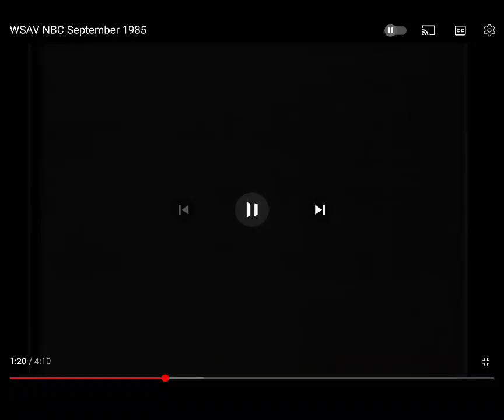Raid Fire Ant Killer (1985)